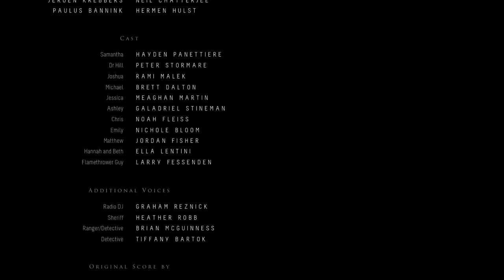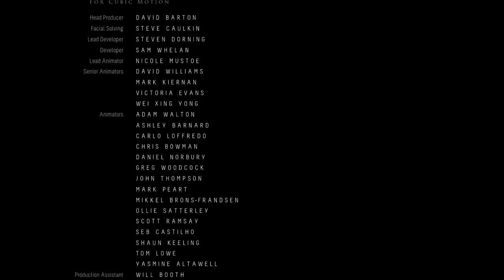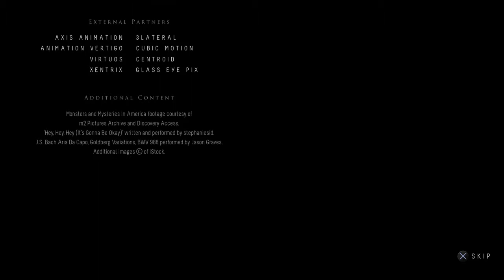SPOILERS Until Dawn™ interrogation ending cutscene